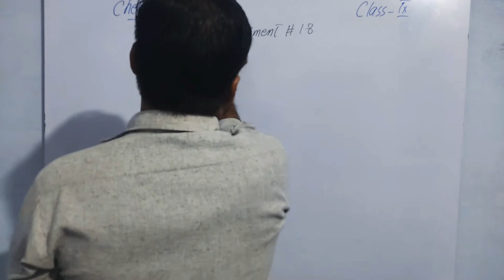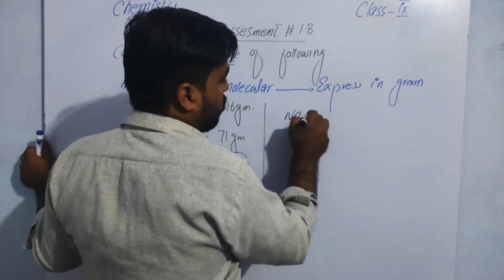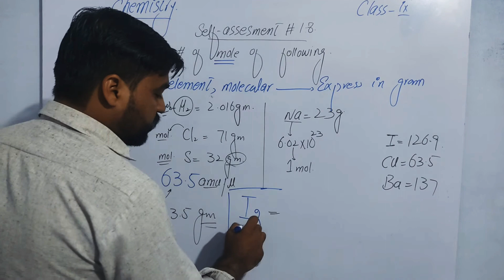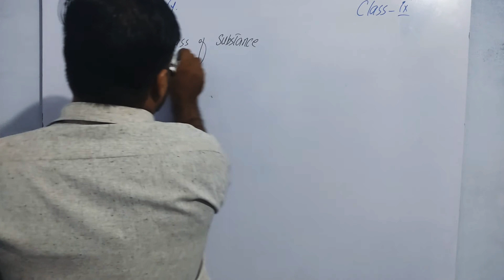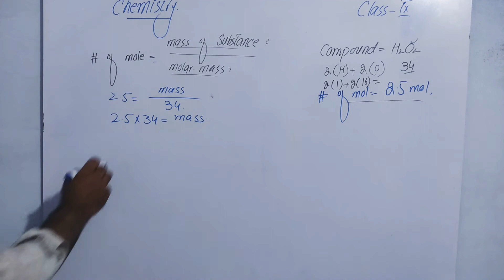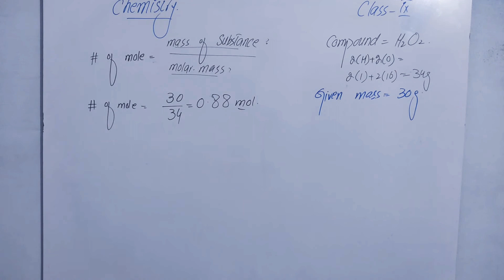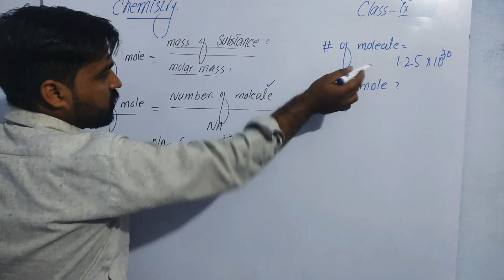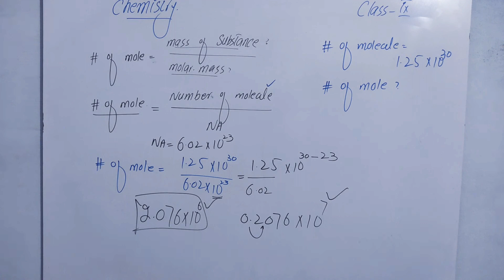Self assessment unit 1|| Calculations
Welcome to AZ study corner.
Dear viewer we have created this YouTube channel  to serve the humanity in the righteous way.
And according to my senses the knowledge is the actual the righteous way to serve the nation.
I'm serving as the senior science teacher since 8 year.
I feel that there are alot of students who can't afford the A one or leads classes due to their financial problem.
I'm going to serve the people at their home. Just pick your cell phone and write the lecture i believe that after watching that you will be able to appear in your exam with high confident and i also believe that if you do great effort your will get hundred percent marks in your subject because my several students got 65/65 in federal board Islamabad Pakistan.
i will advice you to perform your duty at day and night and actually you duty is to study.
Gods helps those who help themselves.
don't depend on coaching classes . always believe in yourself.
at the end i would like to say please subscribe this channel as well as share with your fellow so that i would be able to more video lectures in this regard.
your love for education is my success and power.
jazakallah